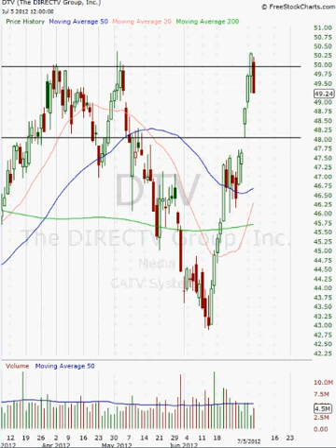7-5-12 Direct TV Likely to Pivot From Resistance!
DTV has had an explosive couple of sessions, but with the double top formation, and the weak market sentiment I anticipate some selling in the stock.